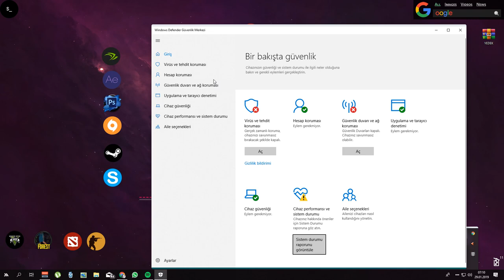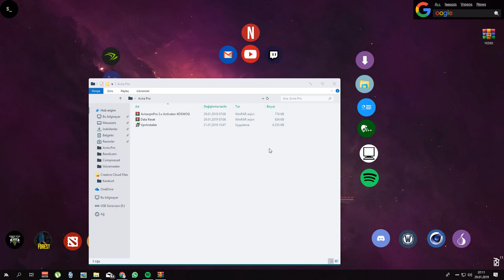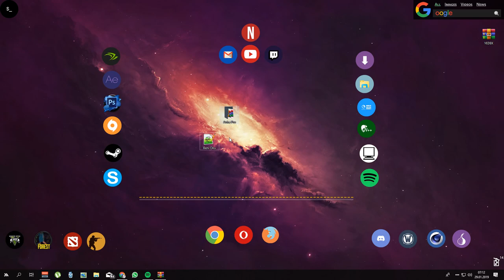Avira VPN pro I 2019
◆Avira Pro Vpn Sınırsız 2019

◆Yeni Bir Kanal GÜNCEL
◆Overson Turkiyeden
► Overson Turkiye ◄

Overson Turkiyeden

► Overson Turkiye ◄
►ETİKETLER !